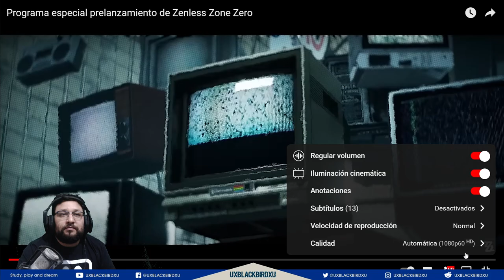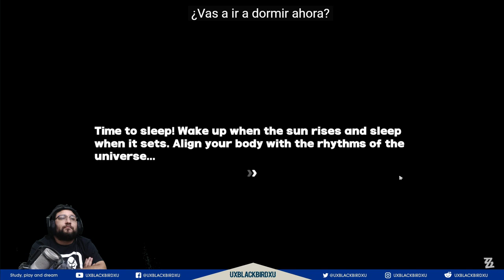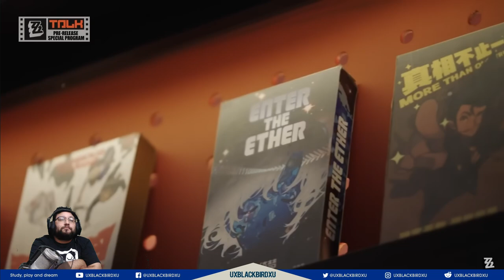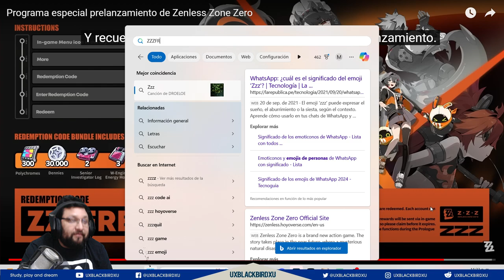▶️Mi reaccion al ZZZ Trailer de anucio 👍